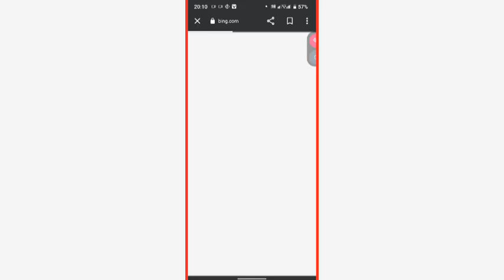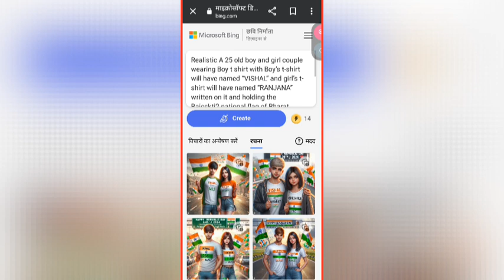Republic Day Couple T-shirt Name Photo Video Editing | 26 January 2024 Video Keise Banaye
..Hello dosto to mene bataya hai ki republic day couple t-shirt name video keise Banaye

Link.
Realistic A 25 old boy and girl couple wearing Boy t shirt with Boy’s t-shirt will have named “VISHAL” and girl’s t-shirt will have named “RANJANA” written on it and holding the Baicskti2 national flag of Bharat. “Happy Republic Day 26th J 2024” will be written on the poster above the road side. And both have Bharat flags in their hands, with ballons,chandeleir, holographic picture high quality detail photo.